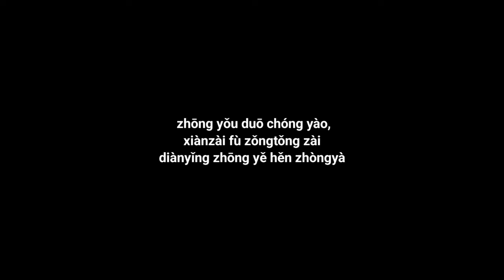Hidden Details You Missed In Baahubali 2 Movie FD5 | CINIMAWOOD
video credits: Novi Digital Entertainment Pvt. Ltd.

In this video, we'll be watching Baahubali 2 and highlighting some of the hidden details you missed!

If you're a fan of Baahubali movies, then you'll want to check out this video. We'll be highlighting some of the hidden details in the movie that you may have missed if you weren't paying close attention. From surprising plot twists to hilarious scenes, this video is sure to entertain and educate you about the movie!
Hidden Details You Missed In Baahubali Movie FD4 | CINIMAWOOD

Baahubali 2: The Conclusion is a 2017 Indian Telugu-language epic action film directed by S. S. Rajamouli, who co-wrote the film with V. Vijayendra Prasad. The film was produced by Shobu Yarlagadda and Prasad Devineni under the banner Arka Media Works. The film was produced in Tollywood and was filmed in both Telugu and Tamil languages simultaneously. It features Prabhas, Rana Daggubati, Anushka Shetty, Tamannaah, Ramya Krishna, Sathyaraj, Nassar, and Subbaraju. This film is the follow-up to Baahubali: The Beginning, serving as both a sequel and a prequel. The film is set in medieval India and follows the sibling rivalry between Amarendra Baahubali and Bhallaladeva; the latter conspires against the former and has him killed by Kattappa. Years later, Amarendra's son returns to avenge his death.